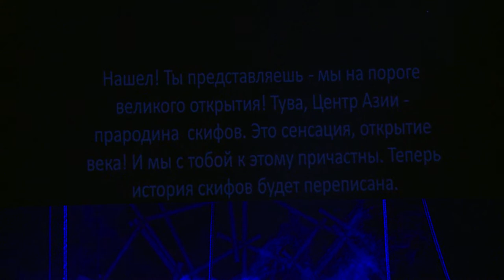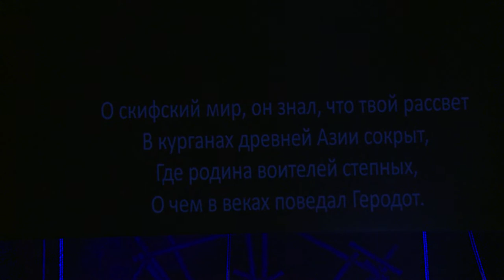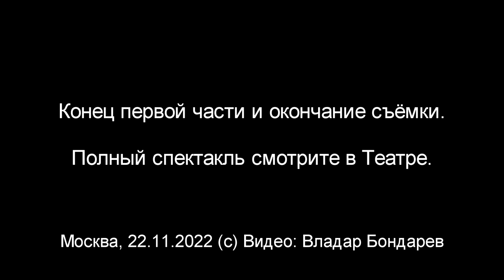2022 11 22 Спектакль ЯНТАРНЫЕ БУСЫ в Театре Маяковского Театр ТЫВЫ Города Кызыл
СПАСИБО!